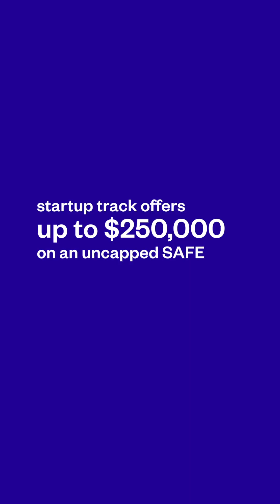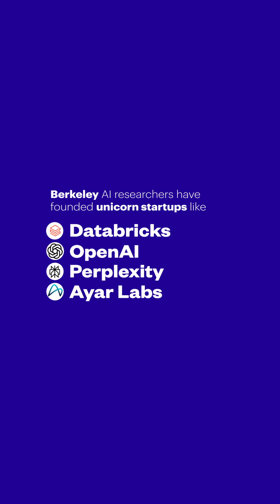Announcing BAIR Grant // The House Fund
We're thrilled to announce the launch of BAIR Grant – the first university-based AI funding program of its kind, supporting Berkeley's most promising AI researchers working on leading-edge AI with commercial or government applications.

Why Now? This initiative responds to federal nationwide cuts in university research funding at a time when American investment in AI infrastructure is crucial. Berkeley AI Research (BAIR) Lab is the world's most advanced academic AI lab.

What We Offer:
Startup Funding: Up to $250,000 investment (uncapped SAFE) + up to $600,000 in free compute
Research Funding: To be announced soon
Mentorship: Access to top Berkeley AI professors, practitioners, founders, and government leaders

Built By Berkeley: We're launching with pioneering BAIR Professors Ion Stoica, Joseph Gonzalez, Ken Goldberg, Kurt Keutzer, & Trevor Darrell – all serial entrepreneurs themselves.
Berkeley's AI legacy has already transformed industries and created the world's most valuable private AI unicorns, including Databricks (in our portfolio) and OpenAI. This program accelerates the journey from breakthrough research to world-changing innovation and startups, right here in Berkeley.

Corporations and philanthropists interested in funding Berkeley AI research can also apply on our website.

Go Bears! 🐻

Jeremy Fiance, Zachary Hargreaves, Prakash Janikiraman, David Bloom, Nike Desai, Sean Whitney Xander Pollock, Annie Tsai, Marc Morgenstern, Shawn Tsao, Leandrew Robinson, Adithya Iyengar, Ryan Murphy, Sydney Thomas, Arjun Arora, Hadley Wilkins